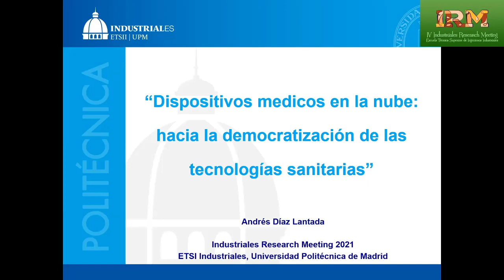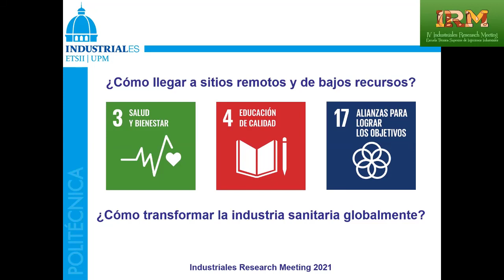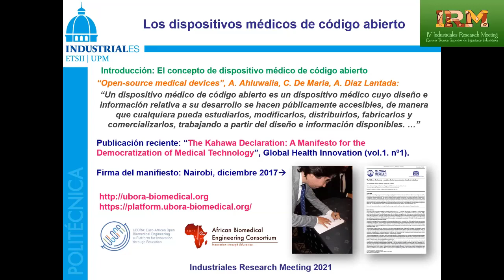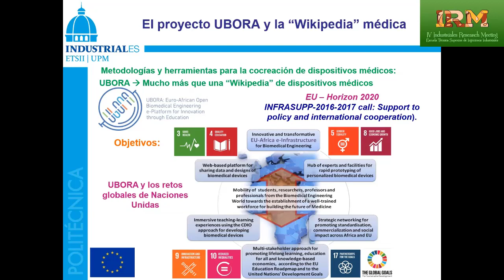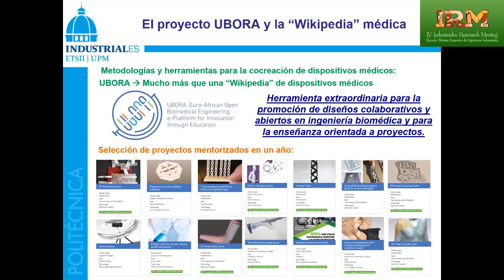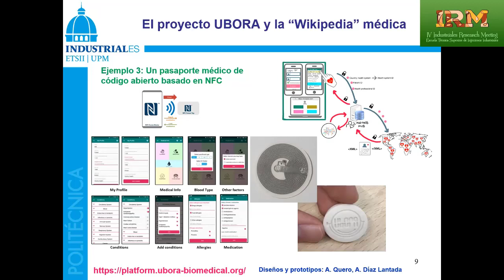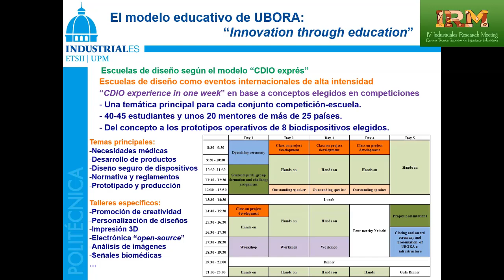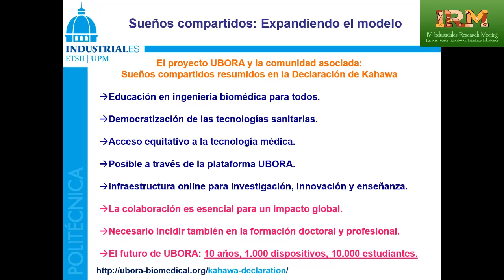Andrés Díaz Lantada "Dispositivos médicos en la nube: Hacia la democratización..."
“Dispositivos médicos en la nube: hacia la democratización de las tecnologías sanitarias”. Industriales Research Meeting (IRM21), un evento cuyo objetivo principal es mostrar las áreas y proyectos de investigación en los que participan los investigadores de la Escuela, y está dirigido fundamentalmente a los estudiantes del centro